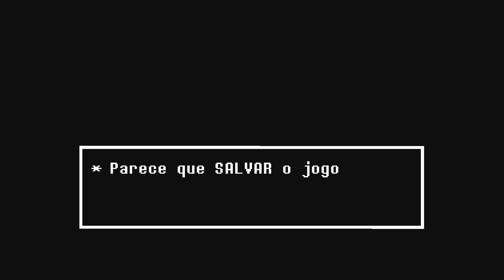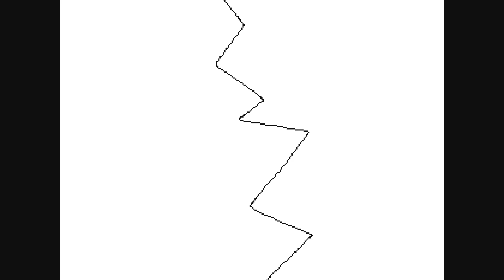Undertale | ASRIEL DREEMURR (BOSS) | Gameplay PT-BR Português | Parte 41 | Madrugatina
Esse vídeo é um gameplay  (tipo de let's play |  playthrough | walkthrough ) de undertale pacifista para PC. ლ(ಠ▃ಠლ)